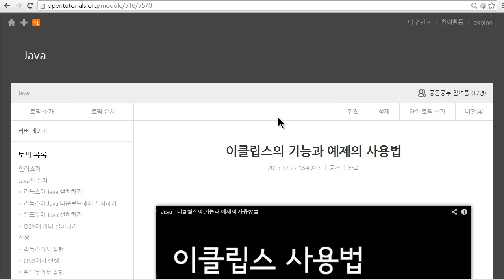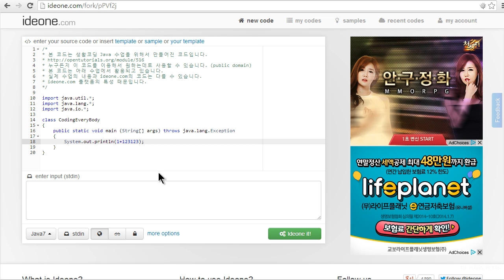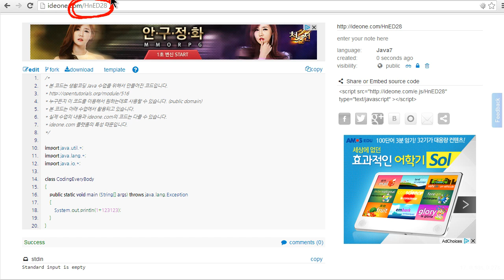JAVA - 이클립스의 기능과 예제의 사용방법2 - ideone